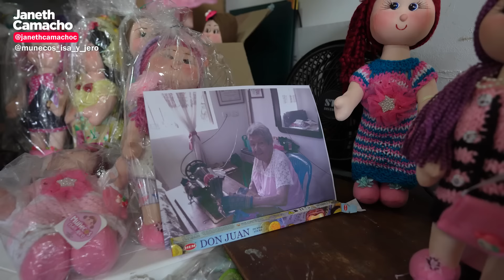A SUS 65 AÑOS ELLA EMPRENDE UNA IDEA MILLONARIA😱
A sus 65 años ella emprende una idea millonaria y muy exitosa.
la encuentras en redes como @munecos_isa_y_jero

AQUÍ TE DEJO OTRAS GRANDES HISTORIAS!!